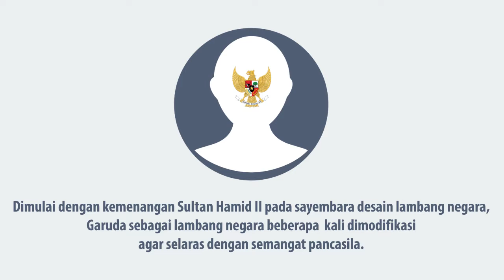Jejak Sang Garuda